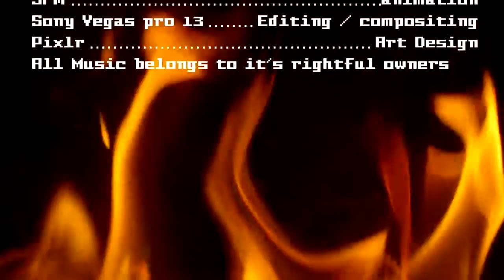Torre Florim - Firestarter [UNOFFICIAL MUSIC VIDEO] By William Gardner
i have worked really hard over a period of time to bring you this. i hope very much that you enjoy it and if you do please show your support and leave a like.
The music is:
Torre Florim - Firestarter

All editing was done by me using Sony Vegas Pro 13.